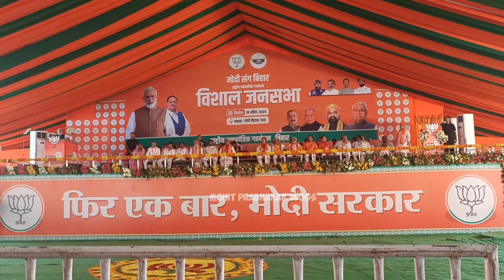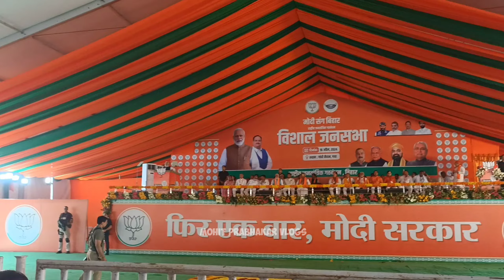Narendra Modi Ji At Gaya Gandhi Maidan || Loksabha Election Rally NDA Gathbandhan